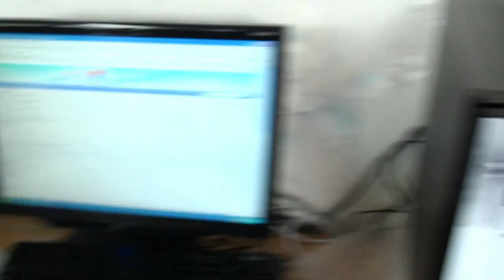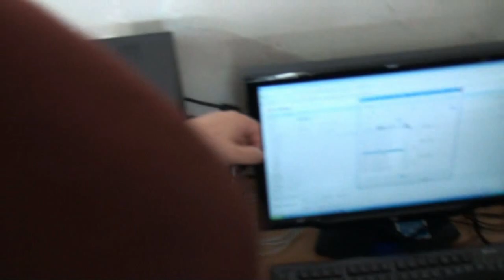Hard Study in Computer with the Senior.mp4